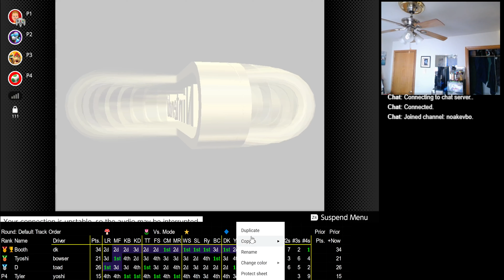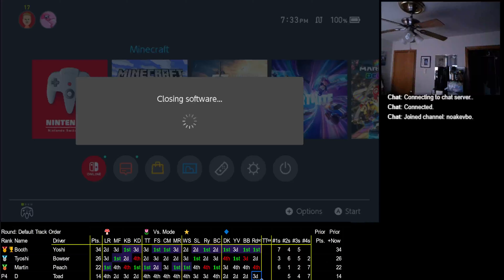2024 03 19 18 41 40 Mario Kart 64 150cc vs Booth Yoshi Tyoshi Bowser Martin Peach D Toad